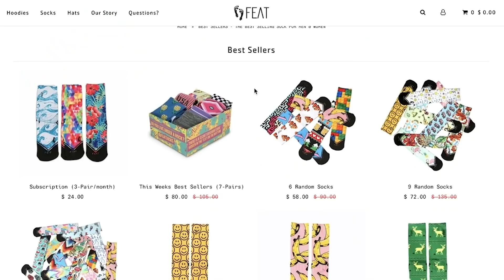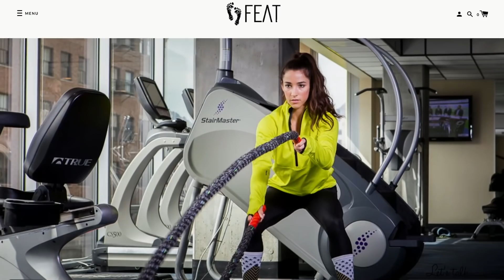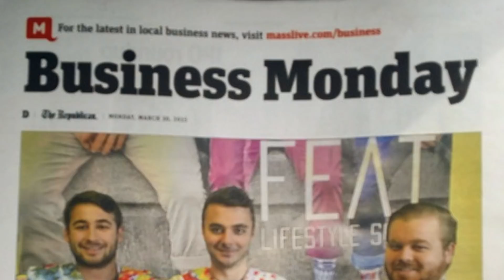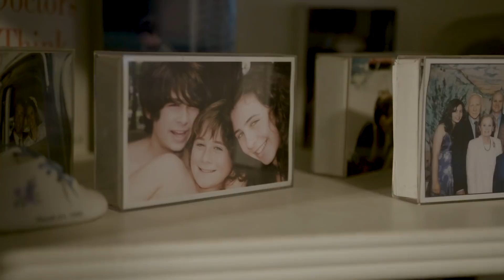These Kids Made $10 MILLION Selling Socks!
Meet Parker and Taylor - two college friends who have made a FORTUNE off of socks, hoodies, and more.